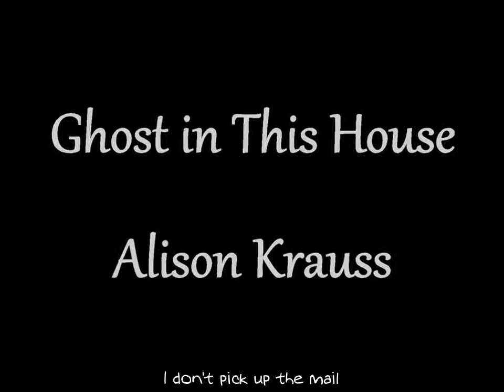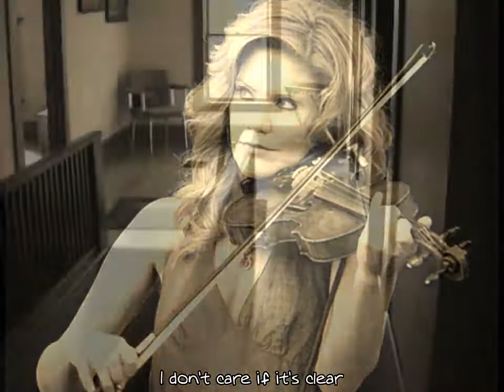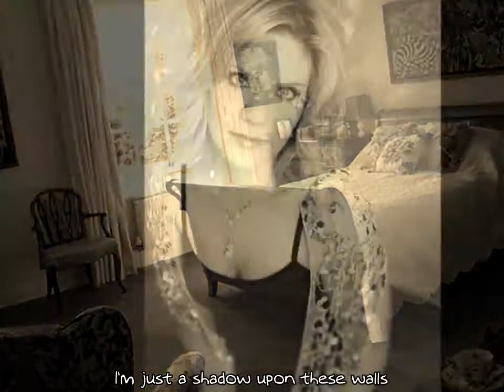Ghost In This House - Alison Krauss